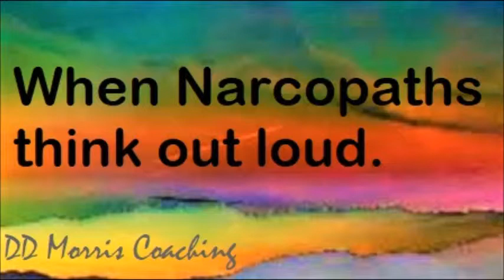When Narcopaths THINK OUT LOUD | Video Clip inside!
Thanks for being here...allowing me to share!!